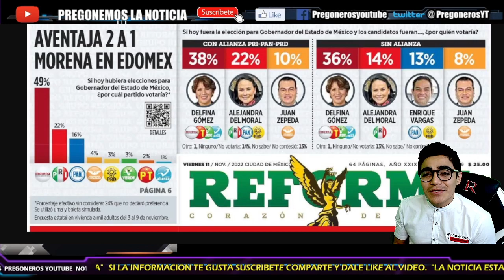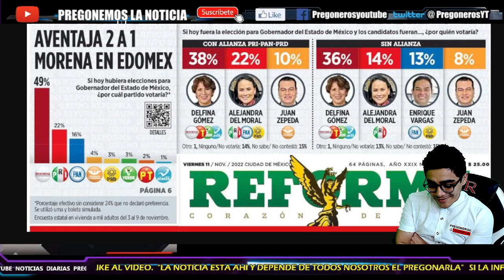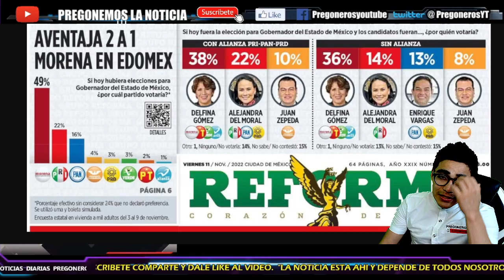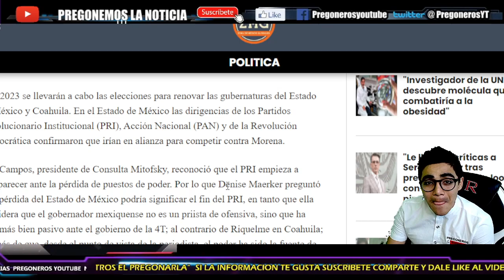¡MAERKER SE BURLA EN VIVO DEL PRI! ESTE AÑO DESAPARECEN YA NO ES PRI ES RIP! LOS HACE PEDAZOS...